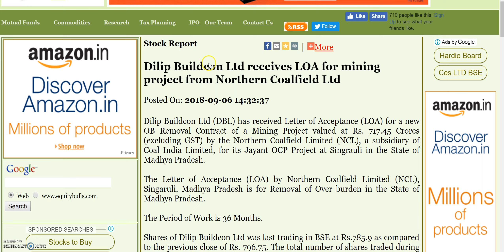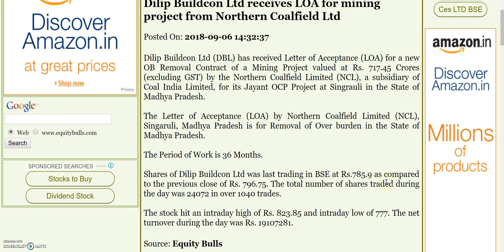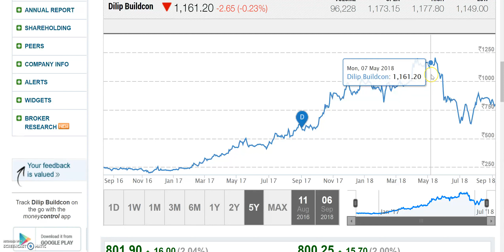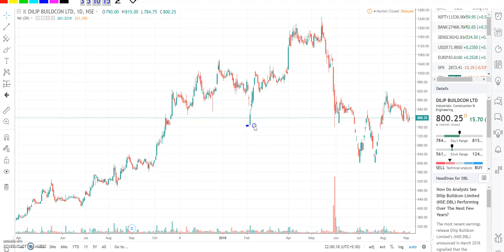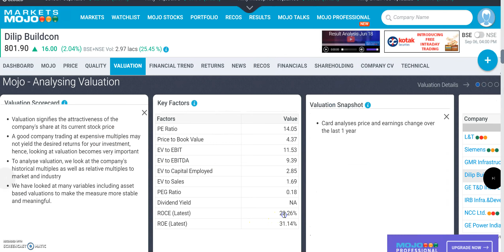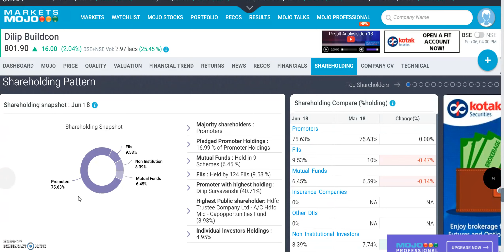Coal India से मिला इस company को 717 करोड़ का project, share में आया उछाल,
Dilip Buildcon Ltd receives LOA for mining project from Northern Coalfield Ltd

Dilip Buildcon Ltd (DBL) has received Letter of Acceptance (LOA) for a new OB Removal Contract of a Mining Project valued at Rs. 717.45 Crores (excluding GST) by the Northern Coalfield Limited (NCL), a subsidiary of Coal India Limited, for its Jayant OCP Project at Singrauli in the State of Madhya Pradesh.

The Letter of Acceptance (LOA) by Northern Coalfield Limited (NCL), Singaruli, Madhya Pradesh is for Removal of Over burden in the State of Madhya Pradesh.

The Period of Work is 36 Months.

Dilip Buildcon Ltd bonus, Dilip Buildcon Ltd bonus record date, Dilip Buildcon Ltd ex-bonus date, Dilip Buildcon Ltd bonus news, Dilip Buildcon Ltd stock analysis,

DBL bonus, DBL bonus record date, DBL ex-bonus date, DBL bonus news, DBL stock analysis,